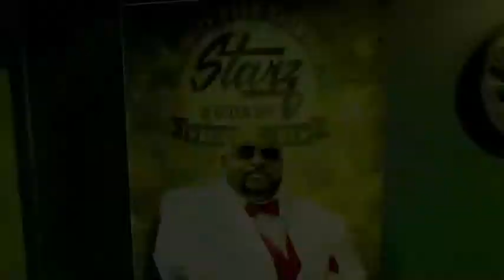Starz Barber & Beauty of Green Bay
Best Barbershop in Green Bay 💈💈🔥🔥